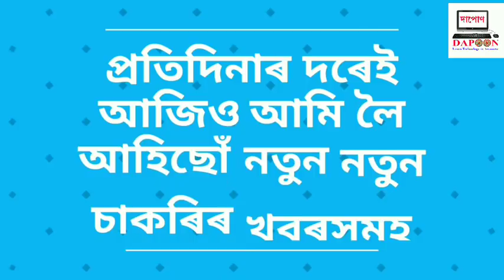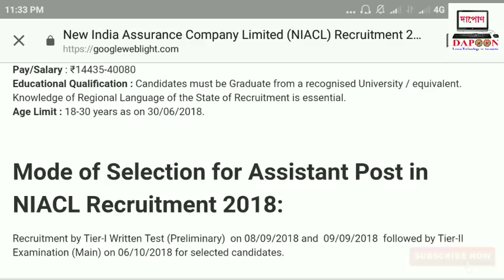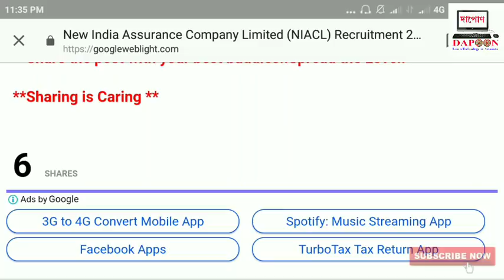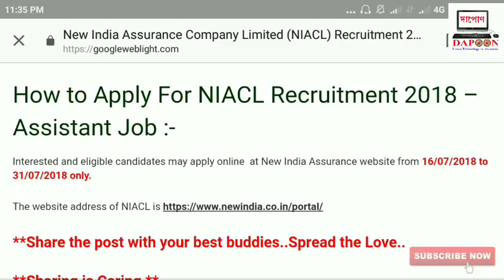NIACL jobs 2018 | job in Assam | private job in Assam | Job in Guwahati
নমস্কাৰ অসমীয়া শিক্ষামূলক ইউটিউব চেনেল দাপোনলৈ আপোনালোকক স্বাগতম জনাইছো । আমি আজি এই ভিডিঅটোত NAICL ত খালী হোৱা নতুন পদ সমূহৰ বিষয়ে আলোচনা কৰিম ।
In this video we talk about new private job in Assam